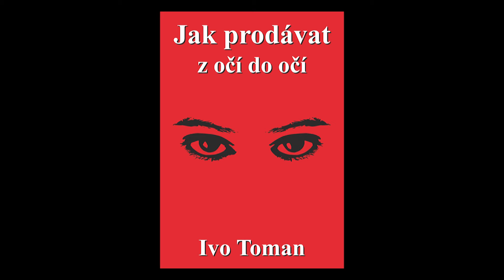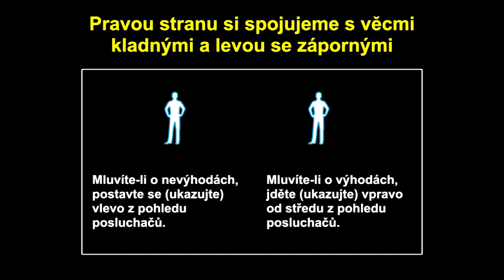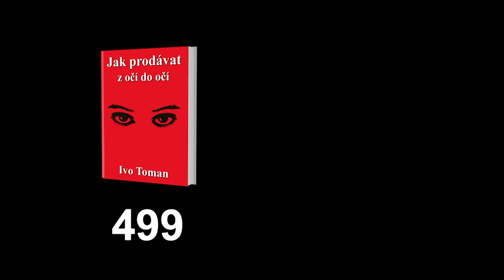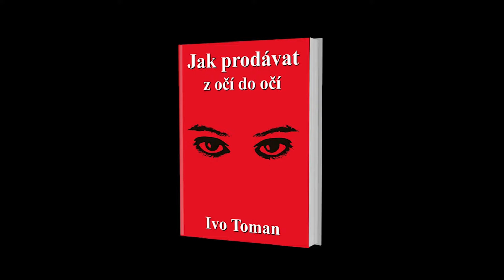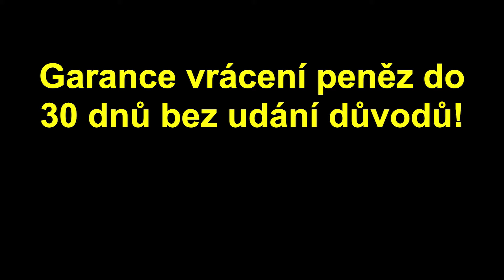Jak prodávat z očí do očí - nová kniha Iva Tomana